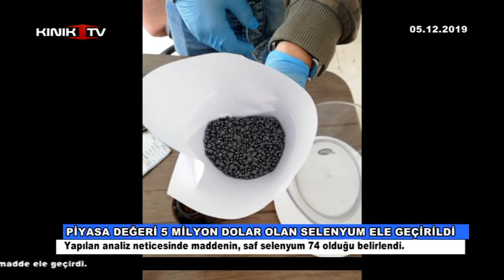Piyasa değeri 5 milyon dolar olan Selenyum ele geçirildi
OSMANİYE İl jandarma Komutanlığı ekiplerince, piyasa değeri yaklaşık 5 milyon dolar olan 475 gram 'Selenyum 74' adlı kimyasal madde ele geçirdi.
Ele geçirilen madde, Cumhuriyet Başsavcılığının talimatı ile Türkiye Atom Enerjisi Kurumuna analiz yapılmak üzere teslim edildi. Elementel Analiz Laboratuvarında X-lşını Floresans Spektrometresi ile yapılan analiz neticesinde maddenin, saf selenyum olduğu belirlendi. Şüpheliler S.C. ve İ.B. hakkındaki adli işlemlerin sürdüğü öğrenildi.